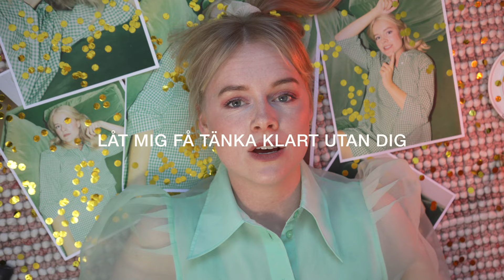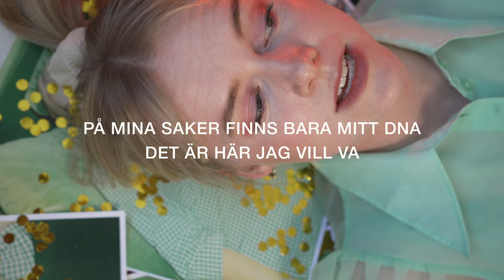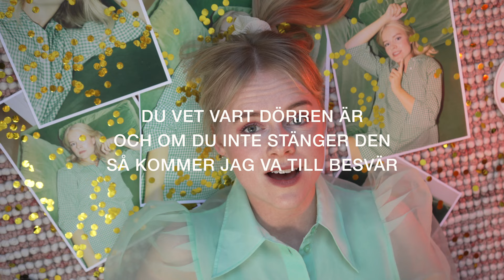Klara Andén - Nejnejnejnej (Official Music Video)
Filmat och klippt av Jacob Lindström.
Musik skriven av Klara Andén och proddad av Joacim Clemin.